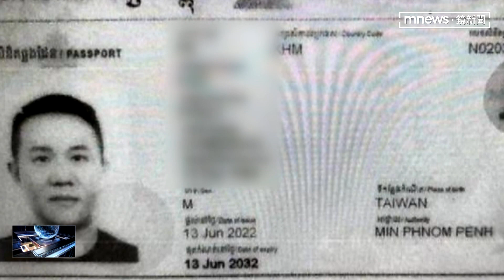住豪宅、買護照 檢警調追郭哲銘「金援共犯」｜鏡新聞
記者／顏凱勗 阿貢亞麥
　持續帶您深入了解，郭哲敏的海外逃亡，到底有沒有高人指點，因為他的藏匿處，是曼谷市中心的超級豪宅，市值就要價新台幣6千萬元以上。另外他還花了1千萬台幣，換得柬埔寨護照，現在檢警調也要繼續追查，他的金援到底是從哪來，是否有幫助郭哲敏逃亡的台籍共犯。虛擬貨幣挖礦交易所成立記者會，除了多名藝人受邀外，郭哲敏和名模女友錢帥君一同出席，看得出來他當時，就對虛擬貨幣很有興趣，這也成為他日後流亡海外的重要工具。
彭恰恰的金主林秉文，過去成立的PGtalk，涉及地下匯兌洗錢遭到起訴，郭哲敏也涉入其中，顯然對這方面非常了解。在他逃亡期間，由於國內房產和現金都遭到查扣金流全被斬斷，於是靠著「虛擬貨幣」遊走各國，到當地再換成法定貨幣，繼續過著奢華生活。
柬埔寨護照上的生效日期是2022年6月，等於說他還沒開始逃亡前，就已經取得當地護照，因此在去年10月出境後，他先到美國、加拿大接著轉往新加坡時，中華民國護照遭到註銷，開始改用他「重金」取得的柬埔寨護照，自由出入東南亞等地。柬埔寨地產業者葉斯博Alex表示，「柬埔寨身分是不好拿的，必須要有總理的蓋章，投資一些買公債，這金額多少，其實也不是說一千、兩千、三千萬台幣」。
當地台商從合法角度研判，台幣1千萬根本不夠，但郭哲敏在東南亞，都有許多博弈產業，似乎就是成功，取得護照的關鍵點。泰國台灣商會聯合總會副會長孔祥蘭表示，「它的隔壁隔壁，那個最高樓的希爾頓飯店，等於說是整個鄰湄南河，是很貴的地段」。逃亡海外卻還很「享受」生活，郭哲敏選定曼谷精華地段豪宅藏身，不僅財力雄厚，人脈關係也十分複雜，檢警調接下來也要針對，幫助他逃亡的共犯，有沒有台籍人士，進一步調查清楚。